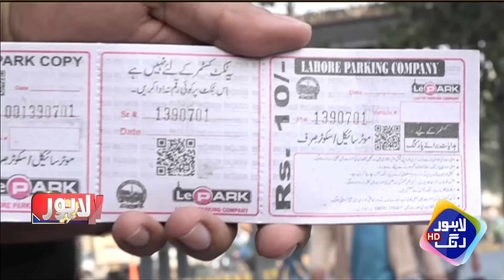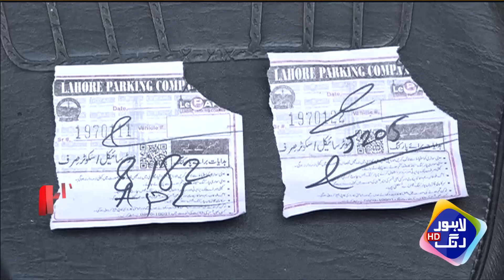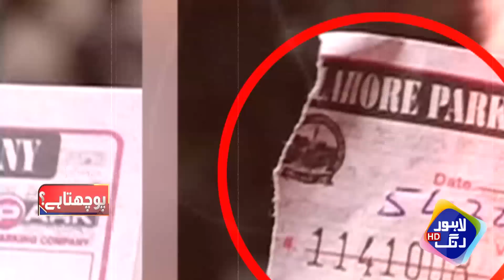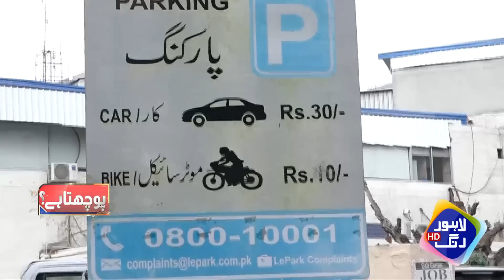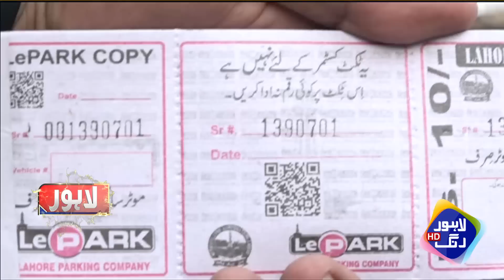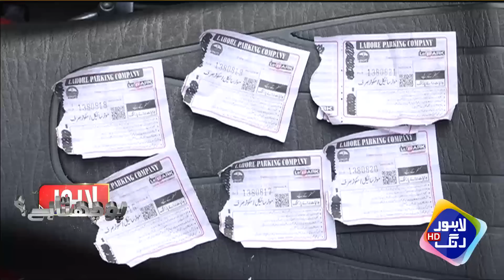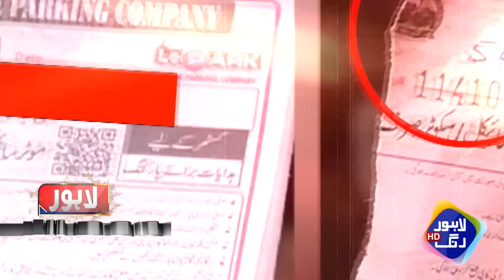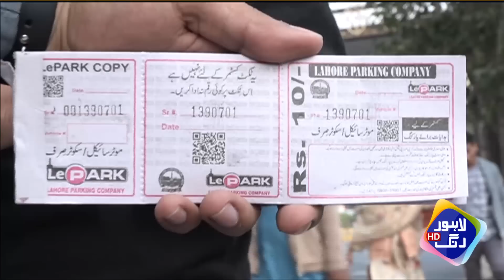Parking K Nam Par Lkhoon Lotnay Walun Ki Anchor Nay Chitrool Kar Di | Lahore Puchta Hai | 9 April